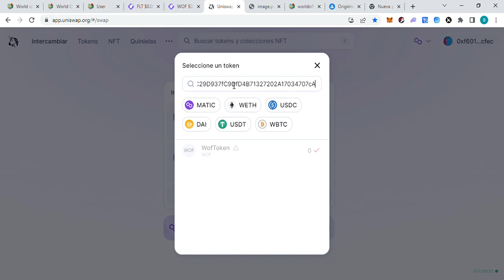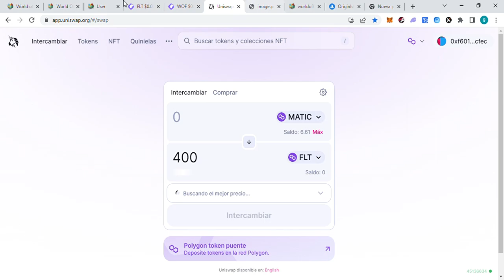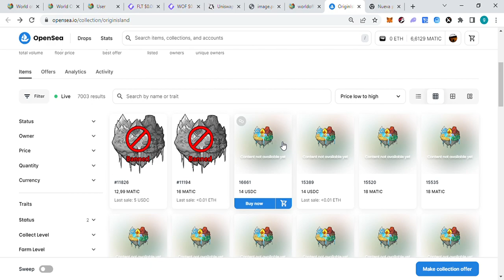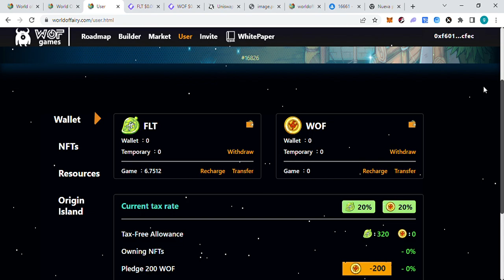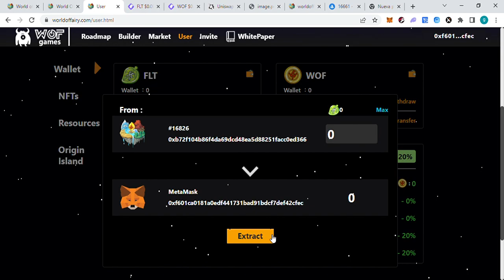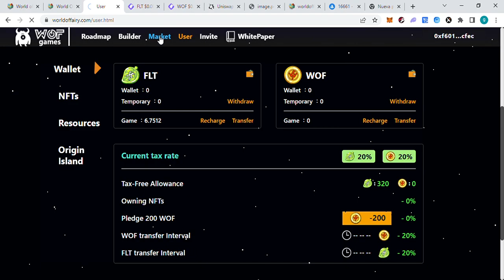😎 World Of Fairy 👩‍🌾 nuevo juego NFT de farming 👨‍🌾😀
Juego muy similar a Sunflowerland que corre en la red de Polygon con la diferente de que este esta en beta, actualmente el juego ya viene pagando y es buen momento para entrar.

Este video no es una sugerencia de inversión. Yo No  soy un ASESOR FINANCIERO, solo te comparto el proyecto.

Contrato del token WOF:
0x001b1ac29d937fc9dfd4b71327202a17034707ca
Pool de liquidez del token FLT:
Contrato del token FLT:
0x5d461bf9caf10651a9cf2b913e4a596940bd0fef

swap donde intercambiar los tokens:
uniswap: